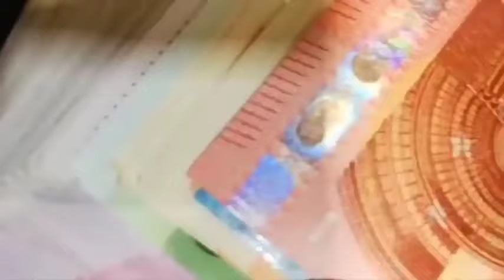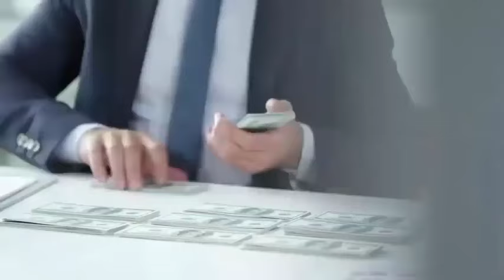बस 5 काली मिर्च फेंक दें चोराहे पर धन का ढेर लग जाएगा